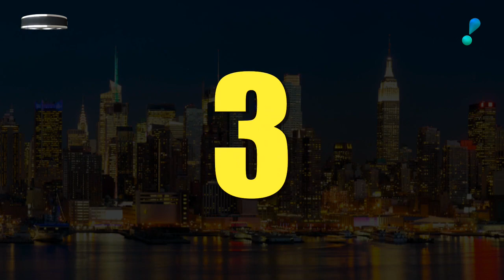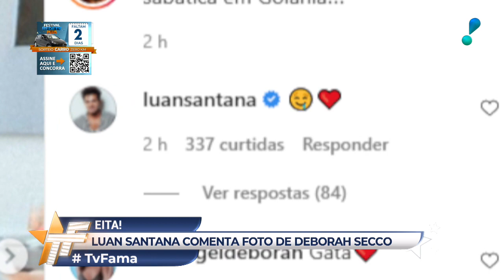TV Fama (27/08/21) | Completo